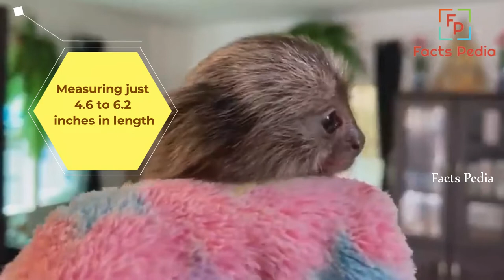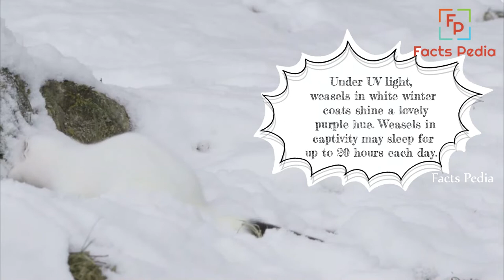Best 10 Cute Animals in The World 2021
In this video, we presented the Best 10 Cute Animals in The World  2021

1. HONDURAN WHITE BAT
2. BABY HEDGEHOG
3. BABY FENNEC FOX
4. BABY SKUNK
5. WEASEL
6. BABY SLOTHS
7. BABY LLAMA
8. HAMSTER
9. FINGER MONKEY
10. MEERKATS

If you enjoy this video You will surely Love these video too,

( again some of the content details )

If you enjoy this video you will definitely enjoy these